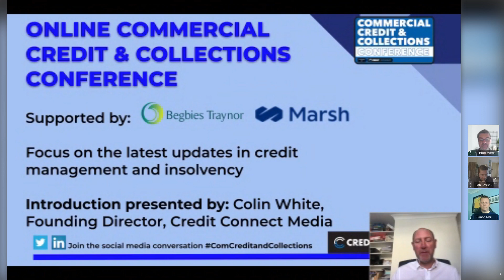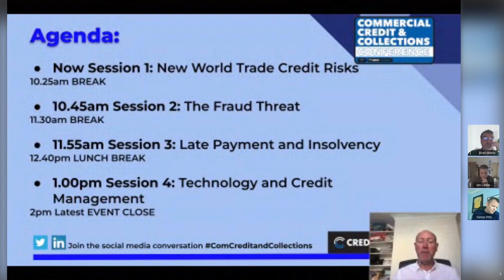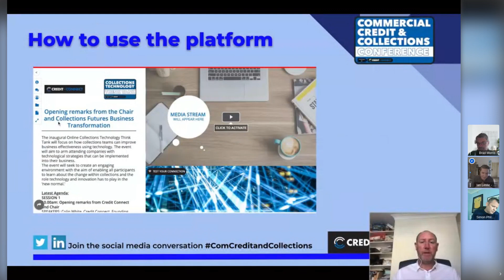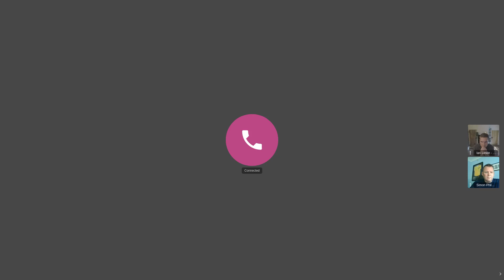Commercial Credit & Collections Conference - New.Trade Credit Risks (June 2022)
New.Trade Credit Risks